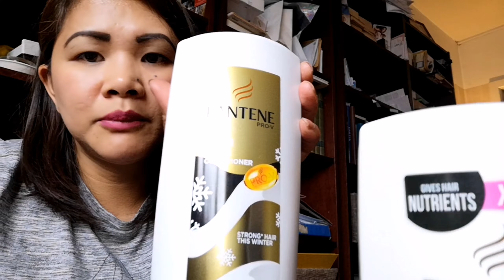Shopping Saturday. At Amazon, tesco, Home Bargains. 😂🥰❤️🇵🇭🇳🇴🇬🇧🤗💐🌹🌸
Hello to everyone please don't shy to asking me if you want to know me more. Coment below and I answer your questions. Love and hug to all of you out there. ❤️ 🙏 😊 ❤️